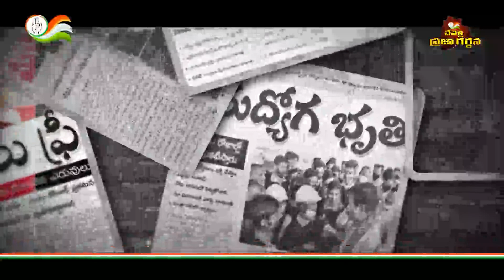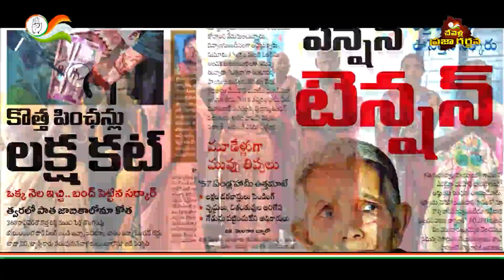తిరగబడదాం.. తరిమికొడదాం కాంగ్రెస్ పాట | Thiragabadadham Tharimikodadham Congress Song on BRS - KCR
Telangana Congress has started month long campaign against BRS.

The campaign name is తిరగబడదాం.. తరిమికొడదాం

It means LET US REVOLT & CHASE THEM OUT.